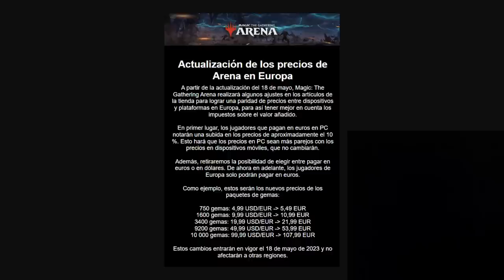LA SUBIDA DE PRECIOS DE MAGIC ARENA